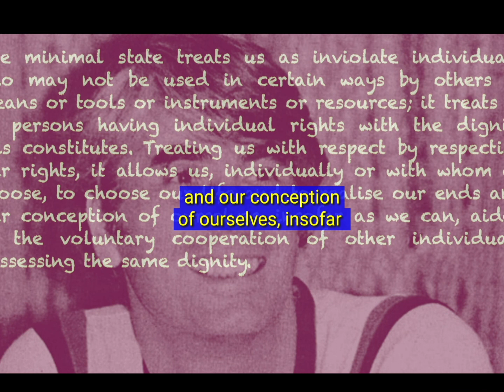Is there any role for Nozick's minimal state in the 21st Century?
The minimal state treats us as inviolate individuals, who may not be used in certain ways by others as means or tools or instruments or resources; it treats us as persons having individual rights with the dignity this constitutes. Treating us with respect by respecting our rights, it allows us, individually or with whom we choose, to choose our life and to realise our ends and our conception of ourselves, insofar as we can, aided by the voluntary cooperation of other individual’s possessing the same dignity.
How dare any state or group of individuals do more. Or less.

[Robert Nozick, Anarchy, State, and Utopia - Oxford. Basil Blackwell. 1974 pp.333-34]

Photo: Wikimedia Commons